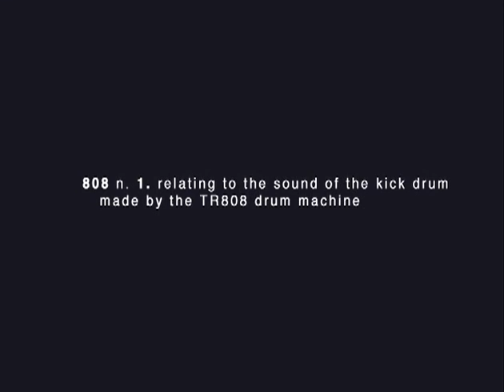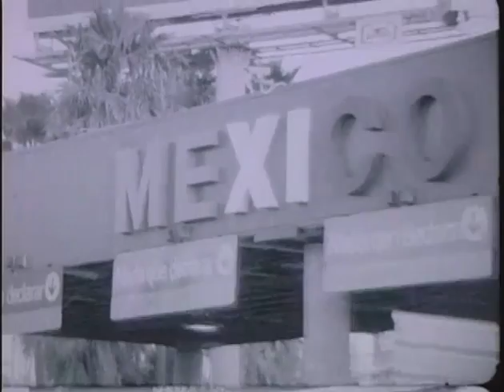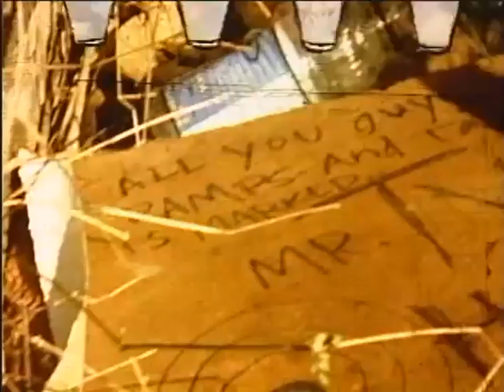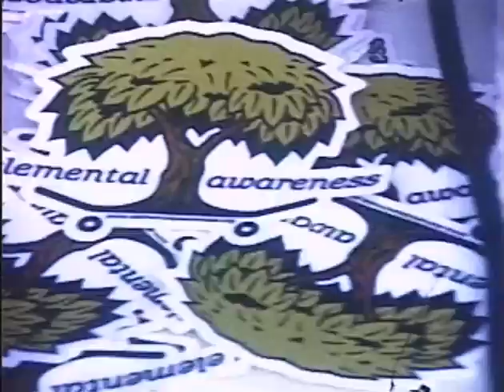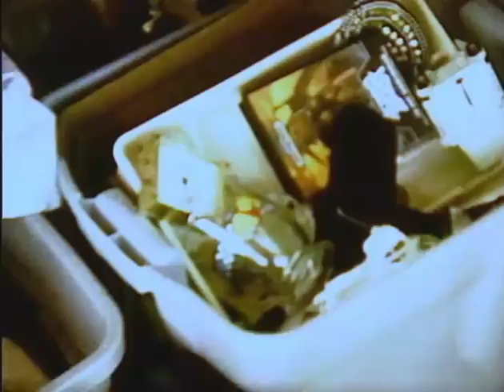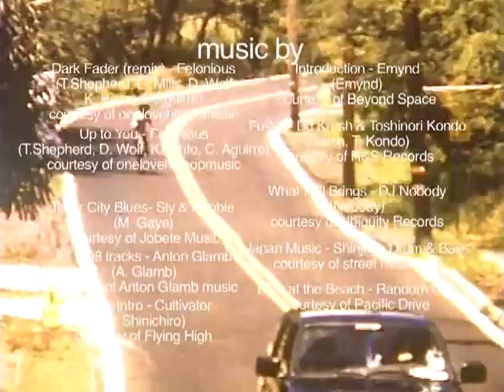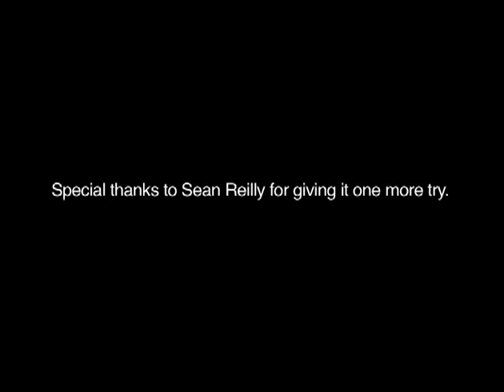It's 808 - FULL VIDEO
Sean Reilly is king. Hands down.